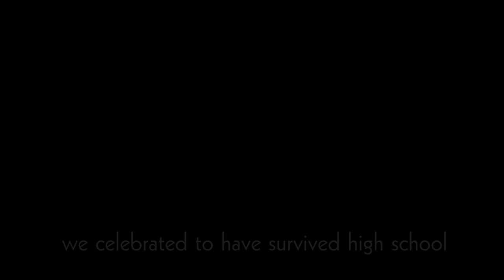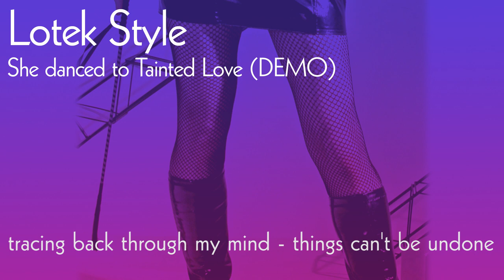Lotek Style - She danced to Tainted Love (DEMO)(2019)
On the 24th of June 1989 we officially left school. On this evening
I saw her dancing to Soft Cell's 'Tainted Love'. I preserved this memory for a very long time and in 2018 I wrote a song about it. It is heavily inspired by the girl I fell unlucky in love with over 30 years ago. For many years I kept this a secret and buried it all. I still cannot forget her... so I created this and a few other songs.
This is for her.

Remember it's only a DEMO and I will surely work on it again as I am very unsatisfied with the current sound of the vocals. Still I had the feeling that I have to release this EXACTLY on the day 30 years later.

Thanks to Jo Maddox for the mixdown.